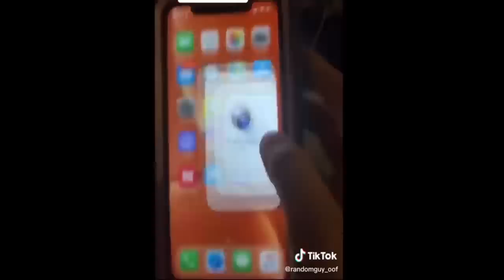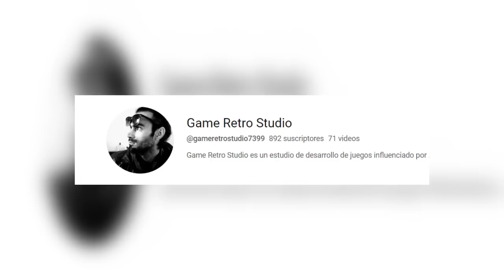5 Extraños e Inexplicables Sucesos captados en videos alrededor del Mundo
Amigos , este video es un resubido , he tenido que editar algunas cosas por problemas del copyright , un saludo